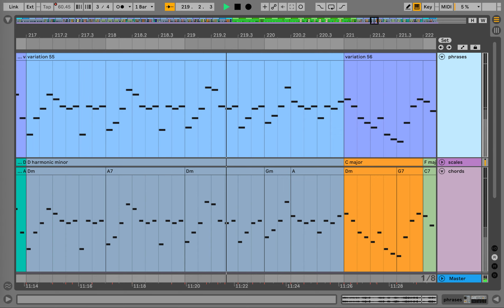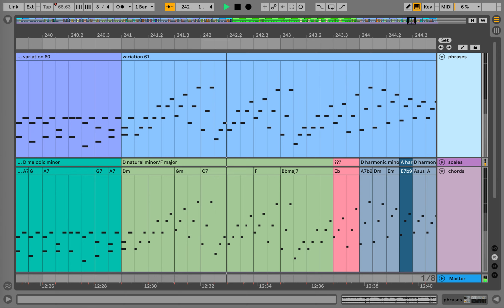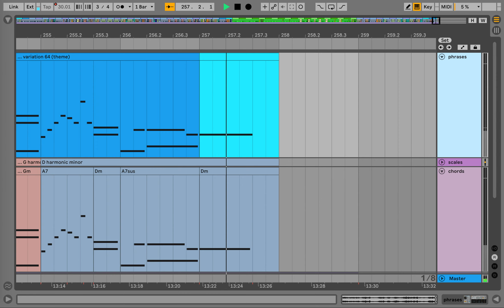Bach - Chaconne - Ableton Live visualization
The Chaconne from Bach's Violin Partita No. 2 in D minor BWV 1004 performed by Viktoria Mullova, as visualized by me using Ableton Live.

I wrote about this visualization method in the Journal of the American Musicological Society